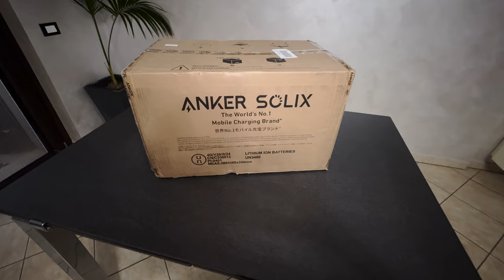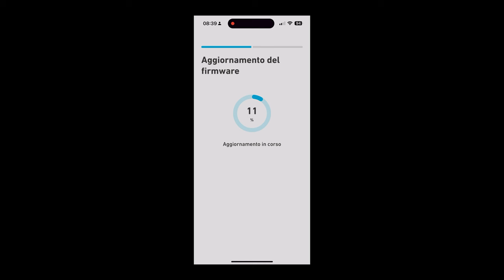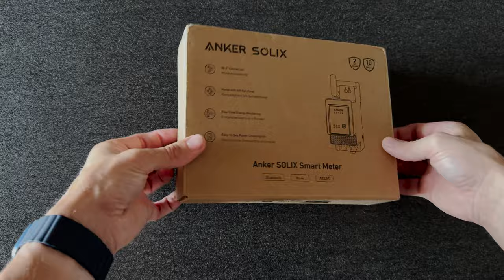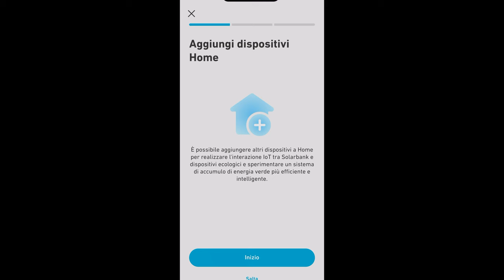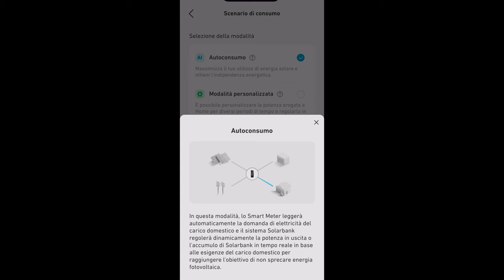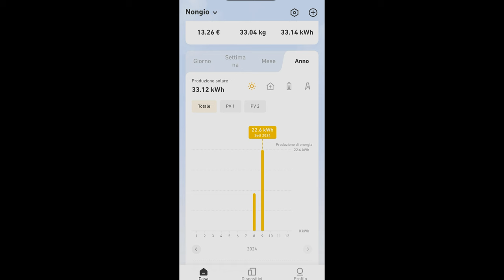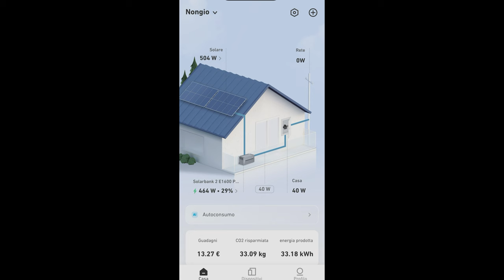Anker Solix E1600 PLUS ha rivoluzionato il mio sistema di energia rinnovabile!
Sei pronto a portare la tua efficienza energetica al livello successivo? In questo video,approfondiamo i passi essenziali per ottimizzare il tuo sistema di pannelli fotovoltaici Anker Solix. Scopri come migliorare la tua produzione solare e l'efficienza neei consumi, massimizzare il risparmio energetico e assicurarti di ottenere il massimo dal tuo investimento in energia rinnovabile.

Unisciti a noi mentre copriamo:

I vantaggi dell'aggiornamento dei tuoi pannelli solari
Una guida passo-passo per configurare il tuo sistema Anker Solix
Suggerimenti e trucchi per un'installazione senza problemi

Che tu sia un appassionato di solare esperto o appena iniziato il tuo viaggio nell'energia rinnovabile, questo video ha qualcosa per tutti. Non perdere l'occasione di aumentare la tua potenza ed efficienza. Assicurati di mettere mi piace, iscriverti e premere il pulsante delle notifiche per ulteriori suggerimenti sul risparmio energetico e approfondimenti sulla tecnologia solare!